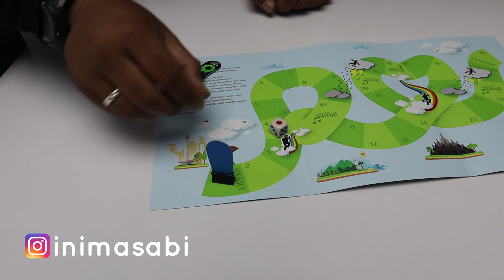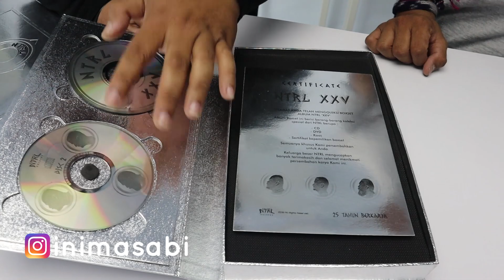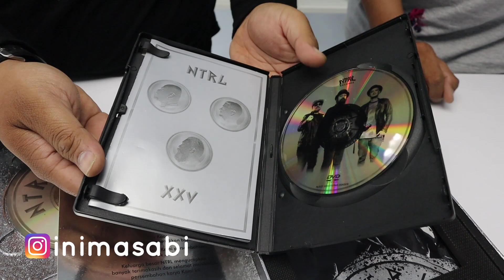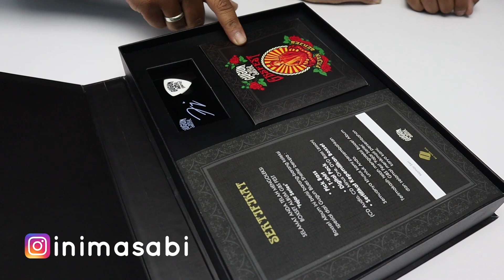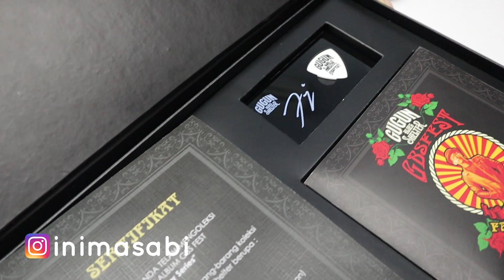Review Beli Abum Fisik Ft. Bagoes Kresnawan Eps 2 - Tukar Pikir by inimasabi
Ada lho namanya BeliAlbumFisik.com yang memproduksi album para musisi dengan bentuk yang unik, keren, kece dan gak ada duanya, soal harga juga worth it lho!

Nah kali ini adalah episode 2 lanjutan dari episode 1 Tukar Pikir dengan Mas Bagoes Kresnawan,  di video kali ini aku unboxing dan review beberapa album fisik musisi tanah air mulai dari Endank Soekamti, NTRL, hingga Rizky Febian.

Langsung aja tonton videonya yaaaa teman-teman !

Tukar Pikir adalah tempat dimana kita bisa berdiskusi maupun bertukar pikir dengan orang-orang yang sudah cukup dikenal untuk membahas suatu ide, gagasan, isu atau keadaan.
Punya ide topik untuk diskusi Tukar Pikir berikutnya?
Silakan comment di bawah ya.

Mas Bagoes Kresnawan adalah seorang konten kreator yang juga merupakan founder dari Hunting Pasar, komunitas sarapan bareng dengan kedok belajar foto dan video di pasar.

Halo, perkenalkan aku Abi, seorang youtuber dan konten kreator.
Di tahun 2018 kemarin, aku terpilih menjadi Youtube Creators for Change Fellow 2018 perwakilan dari Indonesia.

Di channel ini aku sering berbagi mengenai review hotel, travelling, dan tutorial yang bisa bermanfaat, informatif, dan menghibur.

Terimakasih